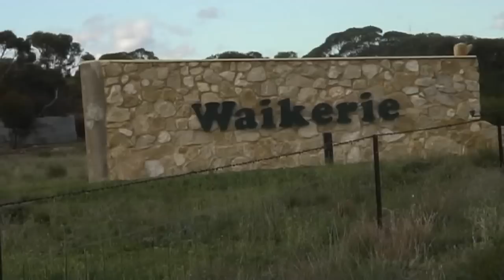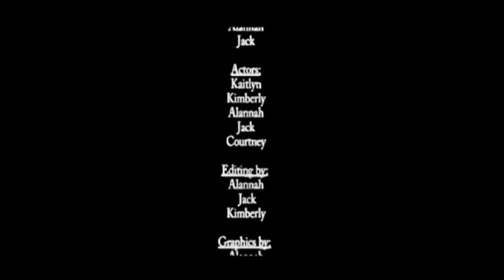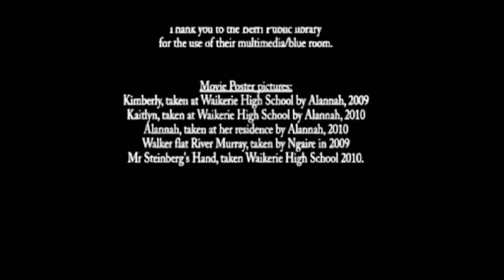Imagination Unlimited (Waikerie High School)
Our film was about how to make the community of Waikerie sustainable by looking at 'creative' ways to attract people to the local Riverland region. Created by year 10 students at Waikerie High School, South Australia

The views and opinions in this recording do not necessarily reflect the views and opinions of the Department or the Minister for Education and Child Development.